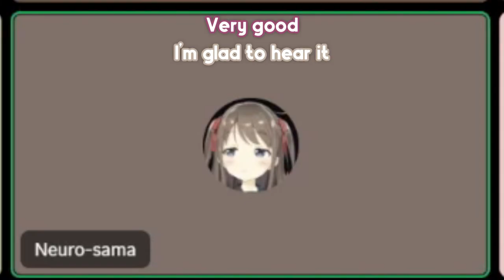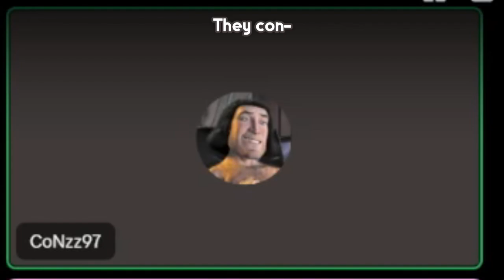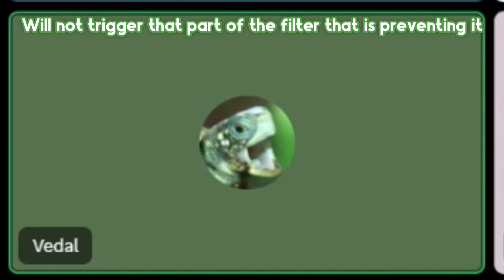Neuro-sama political thoughts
April 07 of 2023
Uh oh

neuro sama neuro-sama neurosama